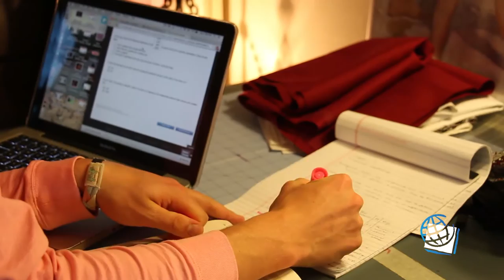A New World of Business: Young Entrepreneurs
Five college students speak about their experiences creating new businesses. Joseph Khoury, Matthew Camilliere, Lauren M. Bolduc, James Chappuis and Caelon Smith discuss how they ventured into new business markets as young entrepreneurs.

Production created by Haley Ryger.

Supplemental Footage Curtesy of Videvo.net